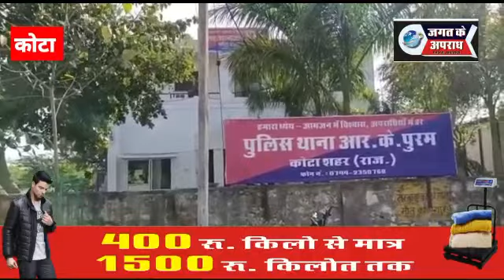कोटा में रणवीर चौधरी हत्याकांड मामले में ₹25 हजार का इनामी आरोपी जयपुर से गिरफ्तार